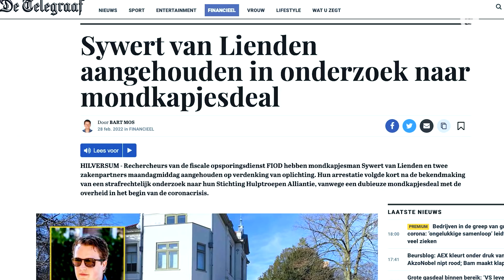Auteurs Sywert-boek: ‘Deal ging om politiek imago De Jonge’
Donderdag verschijnt het boek ‘Sywerts Miljoenen’ over de omstreden mondkapjesdeal van voormalig politiek commentator en ondernemer Sywert van Lienden. Wilson Boldewijn spreekt met de schrijvers van het boek: twee onderzoeksjournalisten van nieuwswebsite Follow The Money.